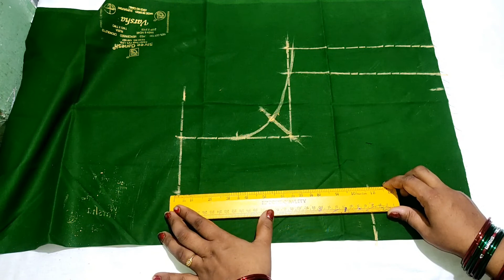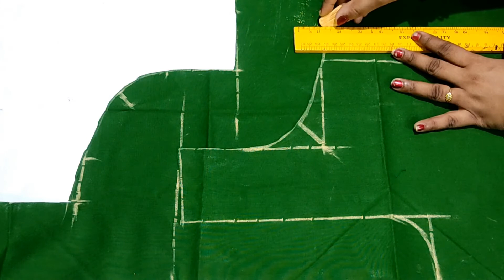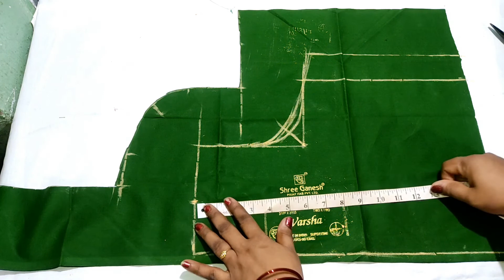42 Size Princess Cut Blouse Cutting & Stitching / Princess Cut ବ୍ଲାଉଜ କିପରି କାଟିବେ ଓ ସିଲେଇ କରିବେ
42 Size Princess Cut Blouse Cutting & Stitching / Princess Cut ବ୍ଲାଉଜ କିପରି କାଟିବେ ଓ ସିଲେଇ କରିବେ

Your Queries!!!

42 Size Princess Cut Blouse Cutting & Stitching
odia 42 size princess cut blouse cutting & stitching
princess cut blouse cutting & stitching in odia
how to make princess cut blouse easy method
odia silei class
sew with shanti odia
odia blouse cutting & stitching

ABOUT !!!
 hII & welome
Today I will show how to cutting & stitching of princess cut blouse in odia perfect & easy method .